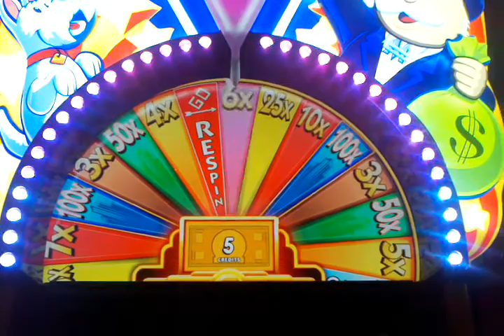WMS Super Monopoly Money Wheel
@ Bellagio on the 3 reel mechanical game